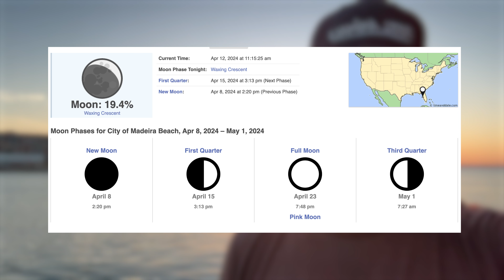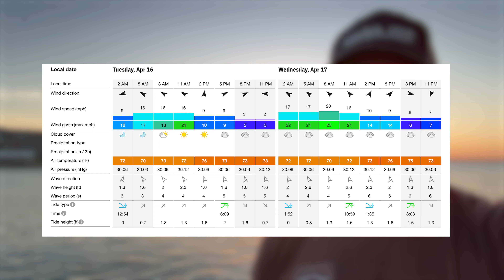Fishing Report 4-12-2024 | AMBERJACK OPENING?| Hubbard's Marina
Weather
 We on the last quarter moon working towards that new moon in about 12-14 days.  That means we have a bit of a weaker tidal flow, but the fishing should be pretty good because we have the nice weather conditions and a bit of a warming trend behind an extended period of adverse weather. The water is a bit murky, but should be cleared up before we get our next blow around mid work week with light rain chances and some calm conditions for a few days.

Inshore
Snook action is the cornerstone of our inshore report right now! They have moved back into our passes and onto the beaches HARD lately. Now we are a long way from the inundation of the snook like we see most of our summer, but we are definitely seeing good concentrations of fish at the peak feeding times around the solunar major and minors. I find around the pass they are most active in the wee hours of the morning. If you are able to get out before sunrise around 4-7am you are going to have the best luck at finding cooperative fish, especially if you coincide that with one of the major or minor solunars.

Redfish action concentrating a bit lately with more schooling fish being found around the area. We are finding more around the area structures and such too. Often we are find a handful around the docks of the passes using live shrimp on the bottom.

Trout action still holding out with some nice fish being found despite the warming water temps. Great time to get out there and try and find some trout in the 3-4ft range as they push a bit deeper with warming waters. We are also finding a good number of them at night around the dock lights and bridge lights of local passes too.

Pompano are biting well, but extremely sporadic around the area. We see them on the sandy edges of the flats, but also around the sandy passes, and along our beautiful beaches too! They are caught with live shrimp on the bottom, but most commonly the pompano jigs are used to target them on the beaches and around the bay area bridges, piers and jetties.

Sharks are becoming more and more common around the area too, we are starting to see more of the smaller sharks as waters warm. In the cooler months we still have plenty of sharks, but they are more spread out and typically much larger. As the water warms, we see a flood of the smaller juvenile sharks and much more concentrated pockets of sharks!

Mackerel action is really thick around the area. We are seeing a lot of mackerel around the piers, jetties, and passes. Even some deeper flats are holding mackerel with lots of baits present and moving water. The local bridges especially in deeper areas with bountiful baits are holding acres of the macks with some bluefish and bonita mixed in with the mackerel too!

NEAR SHORE

 Hogfish action has slowed a bit but were still getting nice hogfish on a variety of trips. They are biting well around that 40-60ft range of depth on the lighter tackle and live shrimp. We are targeting them still on our half days and even the all day trips, but we have seen a big upswing in the red grouper action. That has incentivized us to stay a bit deeper and really target the red grouper around that 70-100ft range on our ten hour trips and in that range we are finding some big lanes and nice mangrove snapper numbers too! Great time to get out there and enjoy the changing near shore action while we are still catching the cooler water species like the hogfish but also seeing some nice warmer water action with the red grouper.

Lane snapper love the cut squid and we are seeing them on the squid, but they really bite well on the live shrimp so even while the hogfish are slowing the shrimp are still a great idea for big lane snapper and solid mangrove snapper.

The red grouper near shore love a big threadfin or large strip of squid. They love the live bait too, and I recommend starting to think about bringing a dozen or two of pinfish out with you to target the red grouper on the ten hour all day fishing trips.

OFFSHORE
  The deep water closure is coming to a close which means we now have the flexibility to fish deeper and virtually wherever we want! Great time to get out there and capitalize on the great action for fat red grouper and more. We are going to be targeting the red grouper, but enjoying big triggerfish, chance for solid scamp, and finding those large mangrove snapper too.

The yellowtail snapper were HOT this past 39 hour trip with endless numbers of them coming up with solid mangrove action. The mangroves were a bit smaller than we would like but we loved the solid numbers of decent yellowtails that helped offset the smaller average sized mangroves.

Pelagic action continues to warm up with the weather. We should see a big push of blackfin tuna anytime now. We are already seeing some nice wahoo caught around the area. The kingfish should get more active and we have seen a few sailfish caught and released too!